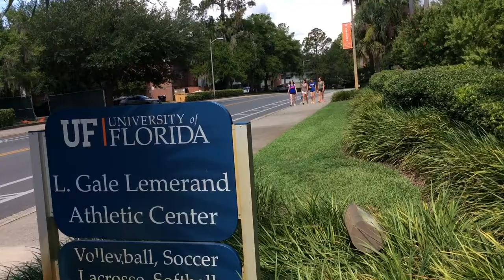Beyond the Court: Rhamat Alhassan and Carli Snyder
Volleyball freshmen Rhamat Alhassan and Carli Snyder were named to the USA Volleyball Junior National Team. Both of these collegiate athletes just finished their freshman year at the University of Florida.

They will be playing with Team USA in the European Global Challenge July 13-16, 2015 in Croatia, but will tour Europe with a number of different matches and stops along the way.

Both Alhassan and Snyder are very interesting people on and off the court.

Produced by Adler Garfield and Max Press